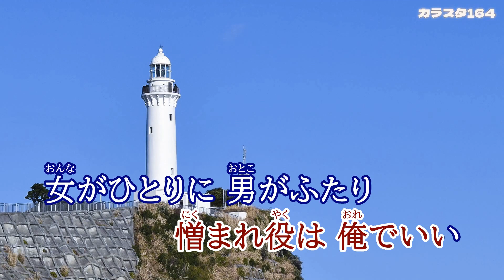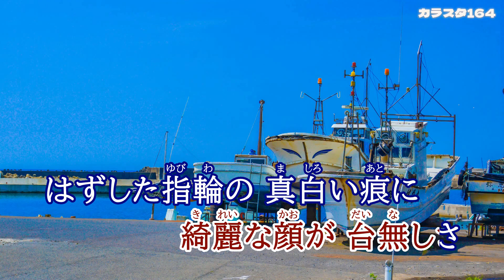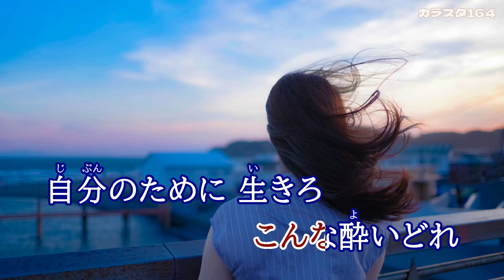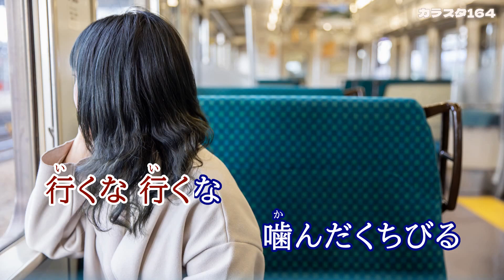「海鳥の宿」Kenjiro／カラオケ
作詞：田久保真見、作曲：杉本眞人、編曲：南郷達也、2023年9月20日発売。
00:12　1番「別れるしかない」
01:35　2番「紅さえ引けない」
02:58　3番「ボトルを揺らせば」